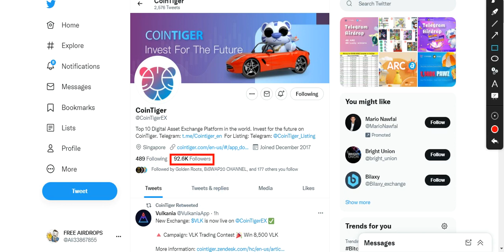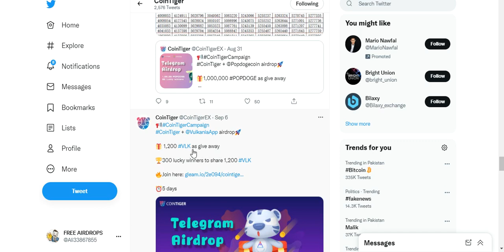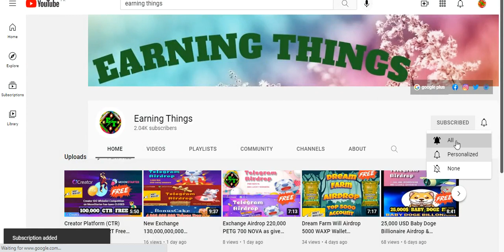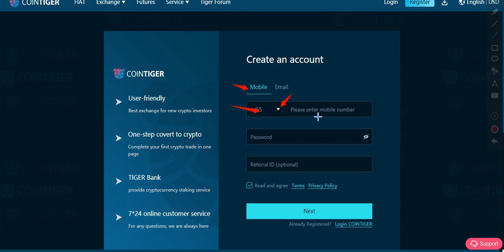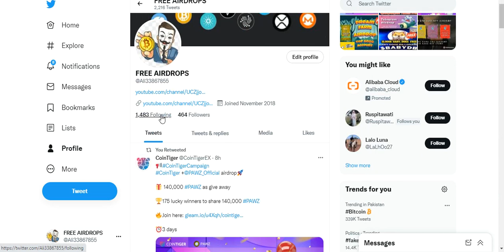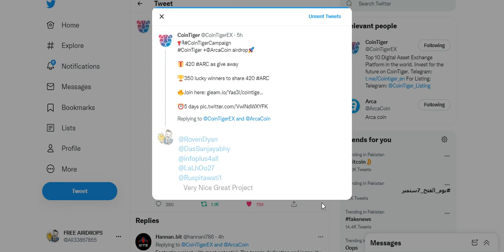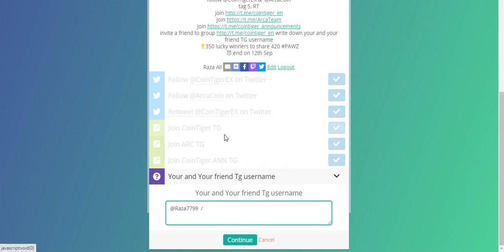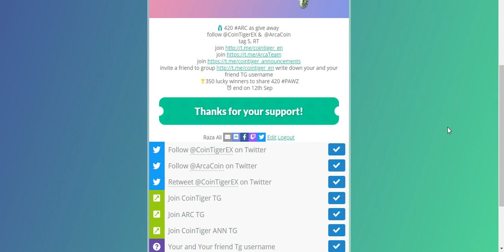Exchange Airdrop 420 ARC 140,000 PAWZ 130,000,000,000 MEGATOKEN & 700 NOVA Giveaways Free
Assalamualaikum